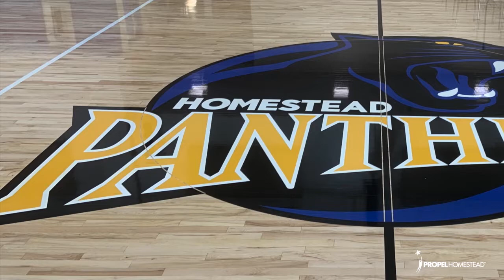Propel Homestead Celebrates National School Choice Week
Scholars and educators from Propel Homestead get into the National School Choice Week spirit with the officials 2021 National School Choice Week dance.